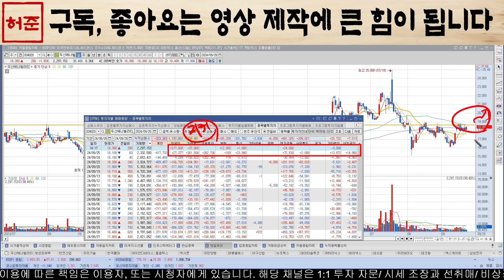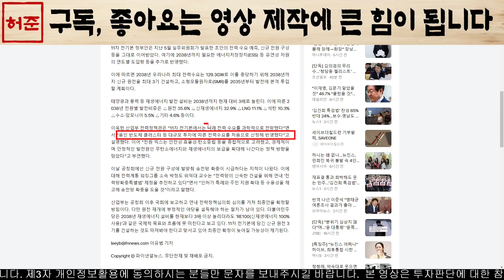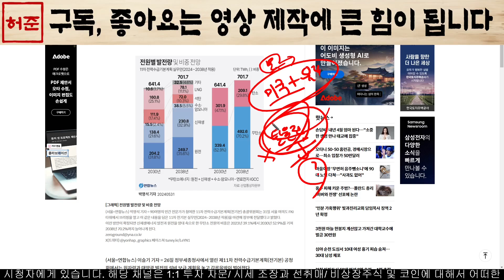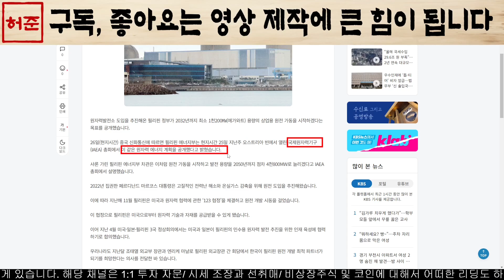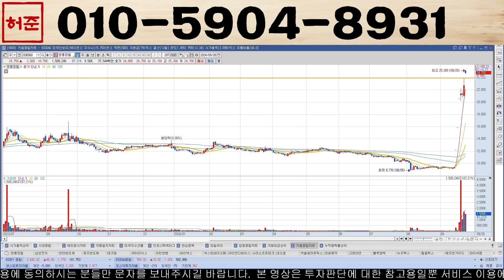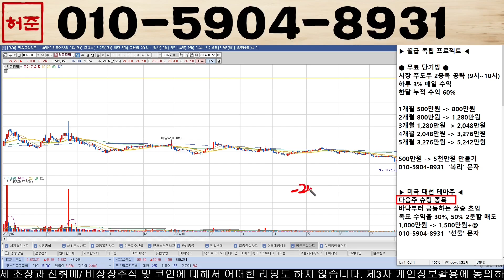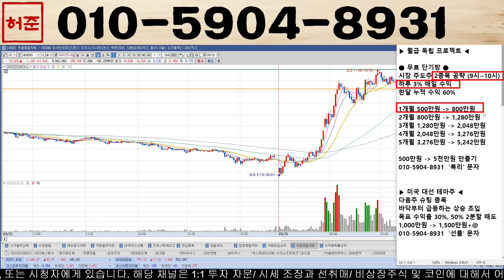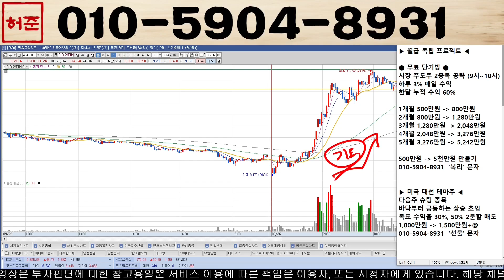[두산에너빌리티] 신규 원전 추가 한국과 함께 할것 폭풍전야~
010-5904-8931 으로 "두산" 이라고 보내주시면 '대응 전략, 신규 타점 및 도움되는 자료' 를 보내 드리겠습니다